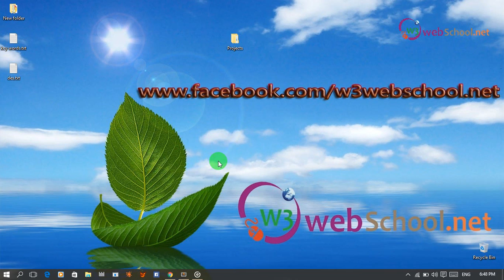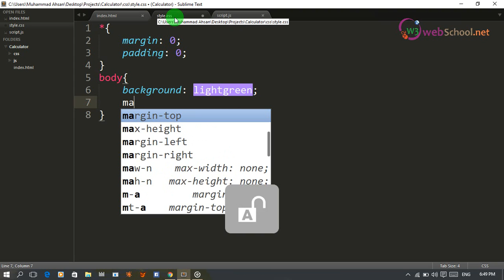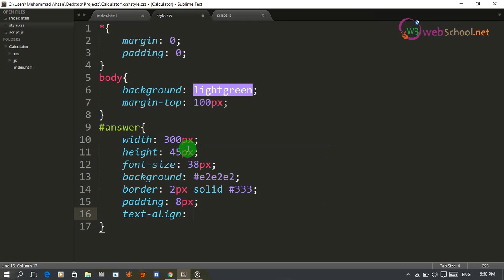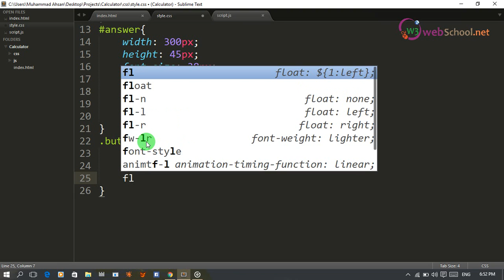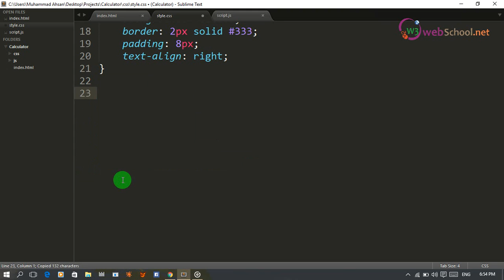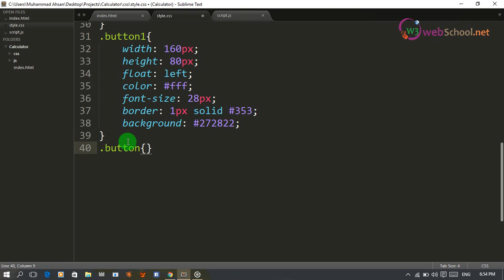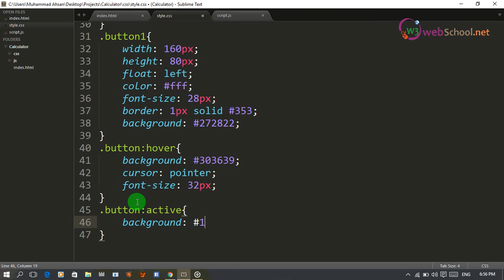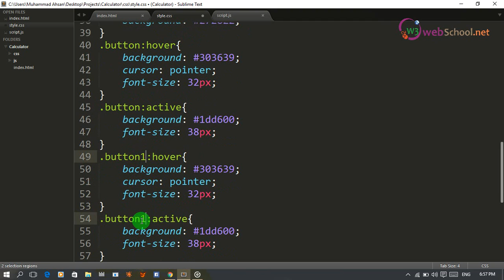46- JavaScript tutorials with projects (urdu-hindi) Project 4 Calculator 2 of 3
JavaScript with projects
JavaScript in Hindi Urdu